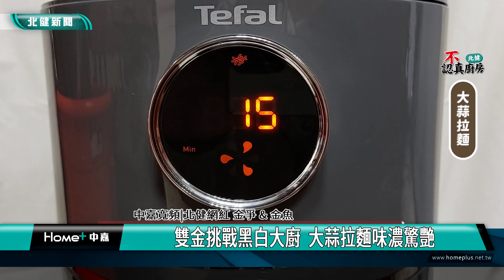不認真 廚房|雙金挑戰黑白大廚 大蒜拉麵味濃驚艷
本週的中嘉寬頻|北健的YouTube活力節目不認真廚房挑戰大蒜拉麵

中嘉寬頻｜北健每週上線的Youtube活力節目，本週網紅金爭跟金魚要帶大家來挑戰國外綜藝黑白大廚超夯的大蒜拉麵，把韓國泡麵辛拉麵加入先烘烤後水煮熬湯的大蒜，就成為一道蒜香濃郁，差點把攝影棚醃入味的拉麵，究竟味道如何，跟著鏡頭一起來看看。
中嘉寬頻｜北健每週上線的Youtube活力影片「不認真廚房」，本週網紅金爭跟金魚就要帶大家來挑戰國外綜藝黑白大廚超夯的大蒜拉麵，大蒜得先烤後煮，光是氣炸完那炸裂的蒜味就讓雙金直呼很濃烈。

好不容易完成，還做了一般的辛拉麵做對照組，相較起來確實蒜香版更好吃，味道更豐富有層次，但是金爭也建議懶人不要輕易嘗試，因為過程真的麻煩很多，失去了泡麵的方便性。

甜點美食總有種獨特的魅力，讓人心情愉悅又能滿足味蕾，不認真廚房帶大家一起摸索料理，中嘉寬頻|北健將會持續透過活潑有趣的影片，帶領觀眾一起探索桃園。